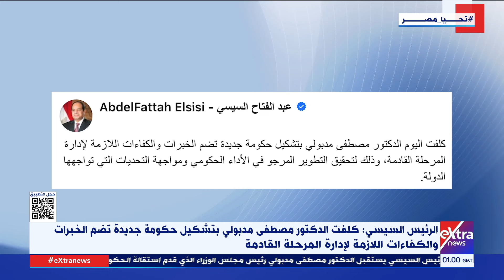موجز الـ 4 صباحا مع عمرو شهاب